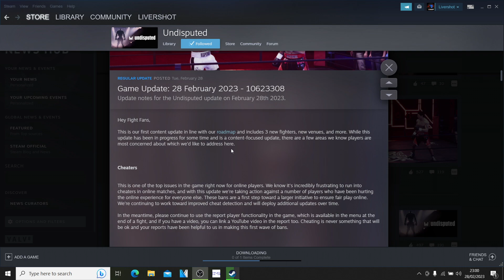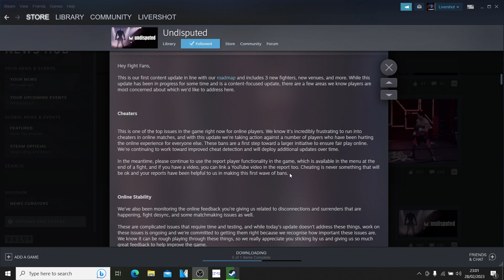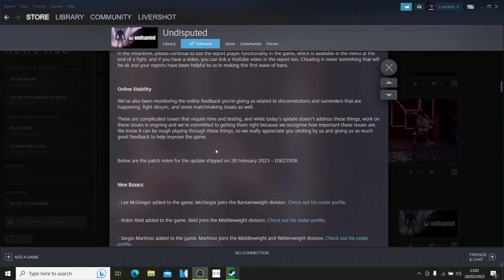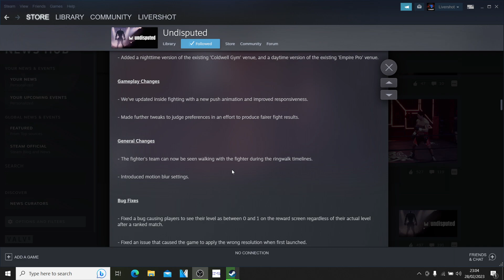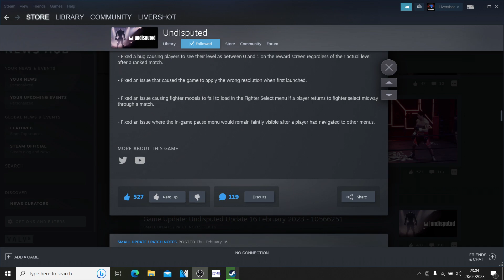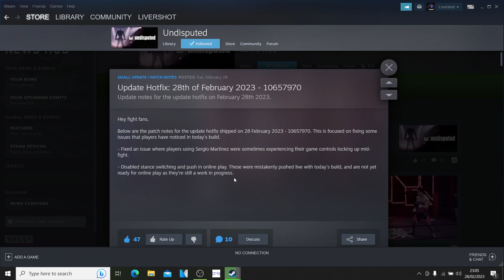Undisputed New Updates, New Boxers, New Arenas Undisputed Boxing Game Early Access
Undisputed

Boxing Game 2020 Boxing Game 2021 Boxing Game 2022 All ESBC News
ESBC NEWS Undisputed Undisputed Game Undisputed Gameplay Undisputed Beta UFC Ultimate Fighting Championship MMA Undisputed A.I. Undisputed Hardest Difficulty